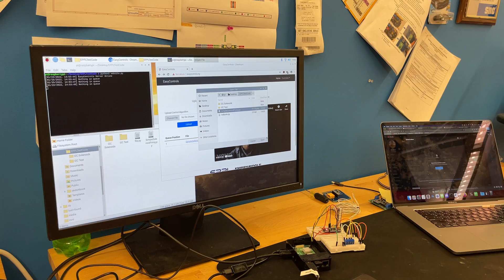EasyControls.org first test with Raspberry Pi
Connection and retriveal test of the communication between the website and the raspberry pi running the code.